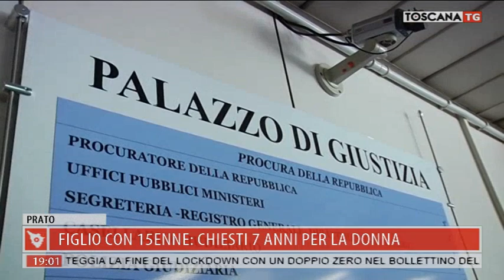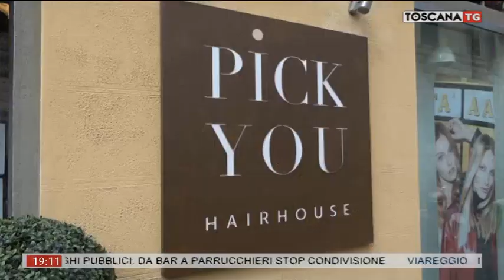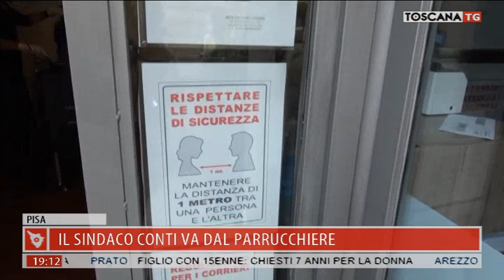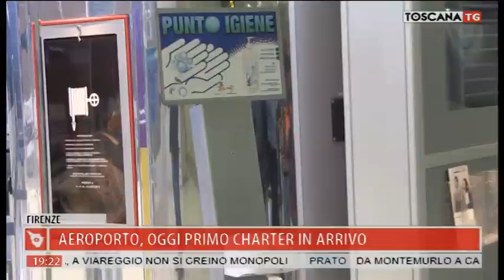2020-05-18 TG REGIONALE ORE 19.00